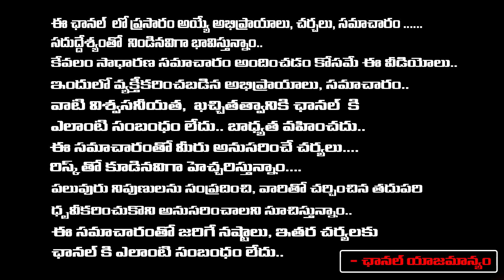వివేకాని హత్య చేసాక యలహంక డాక్యుమెంట్లు, 8 కోట్లు..దస్తగిరి ఎవరికిచ్చాడంటే...| YS vivekananda Case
వివేకాని హత్య చేసాక యలహంక డాక్యుమెంట్లు, 8 కోట్లు..దస్తగిరి ఎవరికిచ్చాడంటే...| YS vivekananda Case | Vignan'a Voice